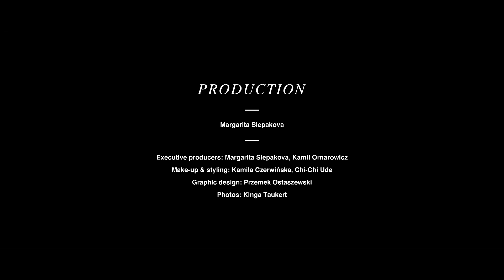ALTERS "Dawn" director cut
Lyrics: Margarita Slepakova
Recorded at: Penguin Records

Directed by: Piotr Smoleński
Cinematography, edit: Piotr Smoleński
Written by: Piotr Smoleński, Przemysław Ostaszewski, Margarita Slepakova
Production: Margarita Slepakova
Executive producers: Margarita Slepakova, Kamil Ornarowicz
Make-up & styling: Kamila Czerwińska, Chi-Chi Ude
Photos: Kinga Taukert
Cast (in order of appearance): Charlotte Tomaszewska, Maciej Dmochowski, Borys Jaźnicki, Marcel Borowiec, Artur Wower, Jan Garncarek, Osmo Nadir, Piotr Zalewski, Robert Pludra, Paweł Zalewski, Robert Buczyński, Maurycy Wolf, Michał Wojciula

Thanks to: Grażyna Ostaszewska, Stanisław Ostaszewski, Lidia Anufrieva

I feel the scent od dawn
Your skin drives me insane
I begged you not to come
Now I'm begging you to stay

I know they'll come for us
My mind starts to fade
But you were not afraid

I know you're not like them
I can hear them through the night
Their bodies are less than air
Your body is made of light

I will be on my way
Before you count to ten
Now you know I won't be back again